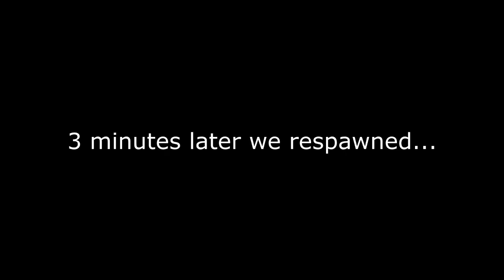How To Get Arrested - Arma 3 Altis Life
Leave a Like for more Altis Life videos :)

Me and Michael join Altis Life for the first time and we learn that it isn't that hard to get arrested :)

Game Info:

Arma 3 is an open-world, tactical shooter video game developed by Czech studio Bohemia Interactive for Microsoft Windows. It was released on September 12, 2013. Arma 3's storyline takes place in the mid-2030s during the fictional Operation Magnitude, a military operation launched by NATO forces fighting in Europe against "Eastern armies" referred to as CSAT (Canton-Protocol Strategic Alliance Treaty) led by a resurgent Iran with a coalition of other Middle Eastern and Asian nations.

Set more than 25 years after the events of ARMA 2, in 2035, NATO forces deployed to islands of the Aegean Sea are trying to hold off a massive CSAT military offensive from the east. During the singleplayer campaign, the player takes on the role of a US Army soldier, Corporal Ben Kerry. Initially, the player must survive on his own after friendly forces are defeated in a failed NATO operation. During the campaign, the player will face everything from lone wolf infiltration missions to the commanding of large scale armored operations. The player will be able to choose different objectives and weaponry (such as UAVs, artillery, and air support) according to their play style.